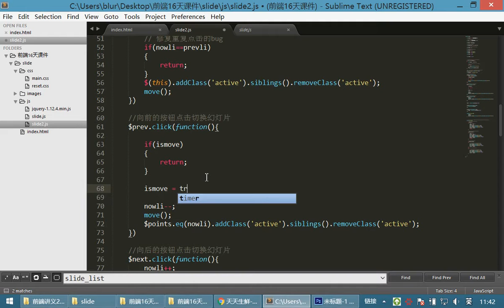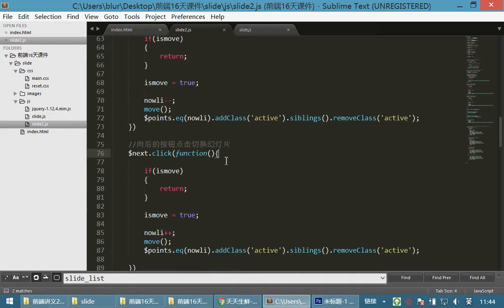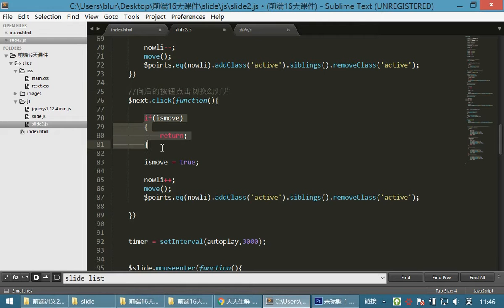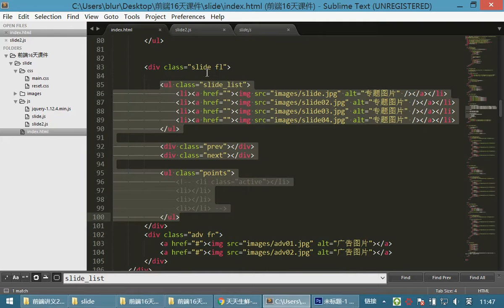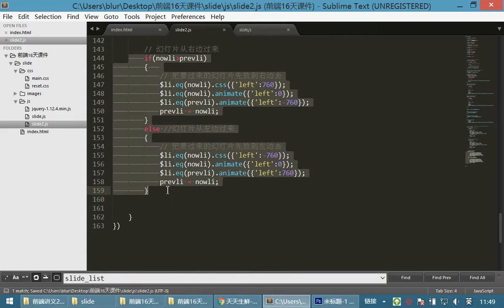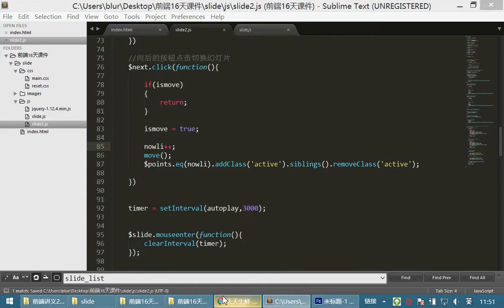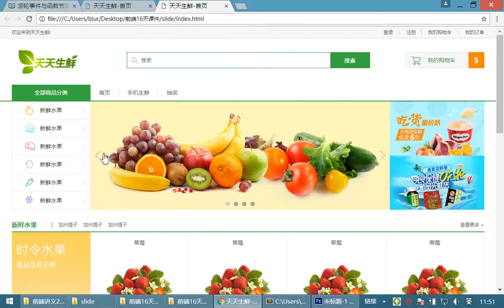10 jQuery和js库丨10 幻灯片丨04幻灯片04